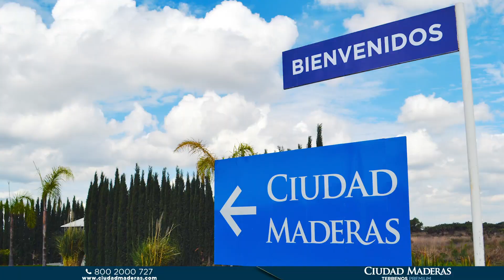Ciudad Maderas León - Avances de obra junio 2020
Conoce más sobre este desarrollo, CHATEA EN DIRECTO con nuestros asesores